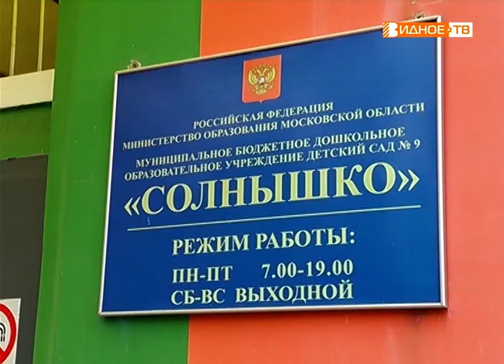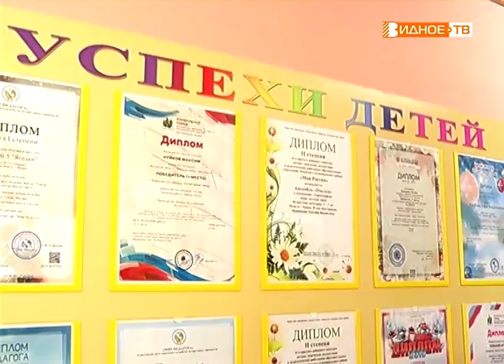"Солнечный юбилей" - 50 лет детскому саду №9 "Солнышко"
Один из старейших детских садов нашего города отметил солнечный юбилей. Почему солнечный? Да потому что детский сад называется «Солнышко», а исполнилось ему 50 лет! Несмотря на столь солидный возраст, в образовательном учреждении применяются современные методики воспитания, а творческий коллектив делает все, чтобы ребятам было интересно.